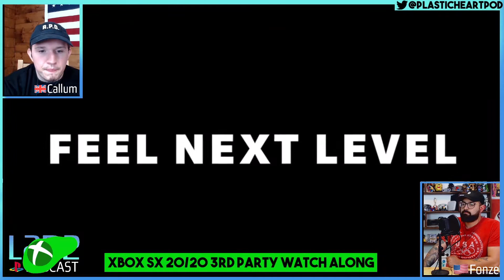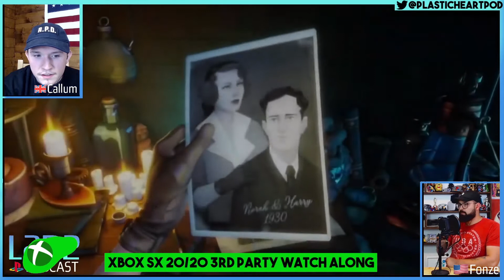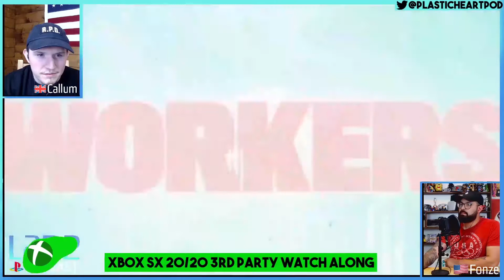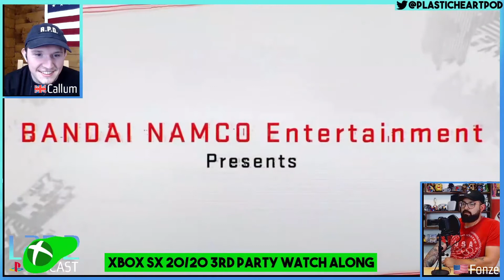Lets Watch The XBOX 20/20 Next Gen Reveal | L2R2 PS Podcast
Your Playstation boi's are back this week to watch and react to the XBOX next-gen reveal showing off 3rd party next gen gameplay for the first time! Lets get into it!